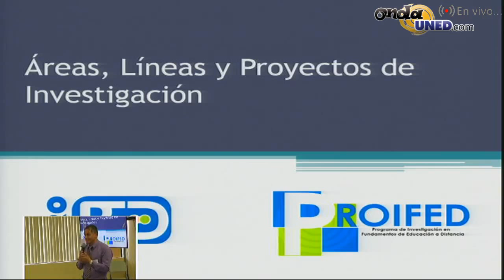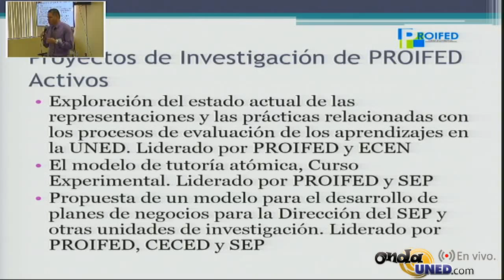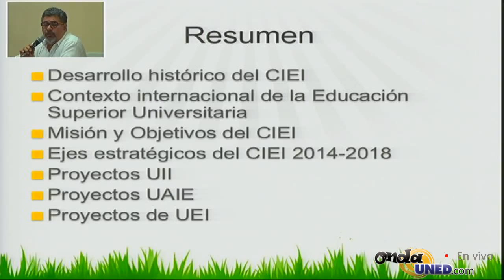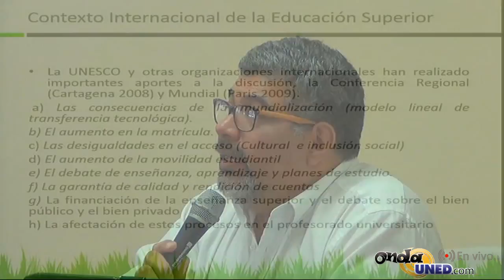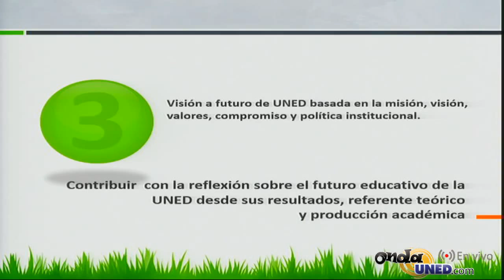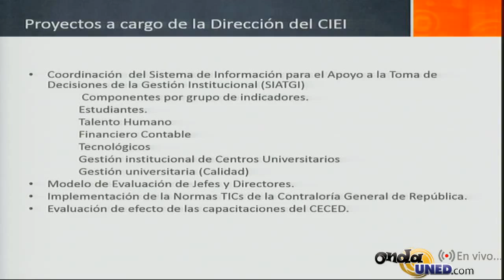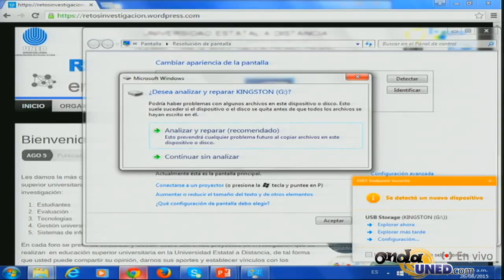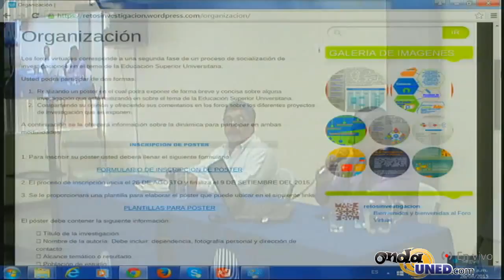Conversatorio Retos de la Investigación en la Educación Superior Universitaria